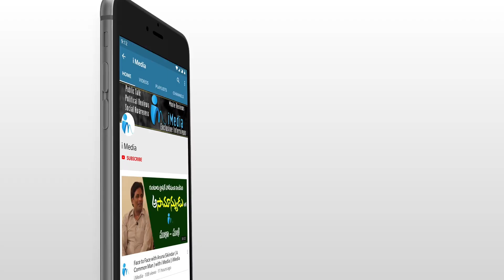R Narayana Murthy Emotional Speech Over Movie Restrictions in AP || iMedia